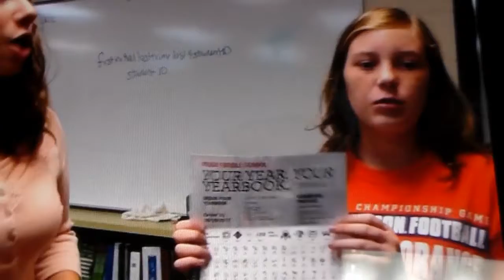Raider News 9/13/17